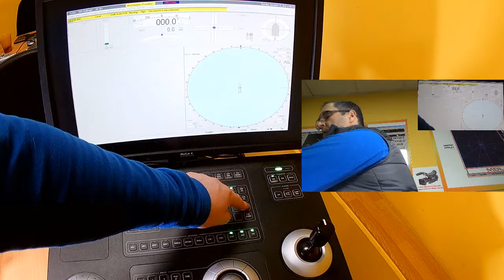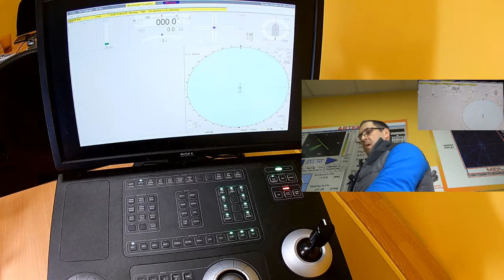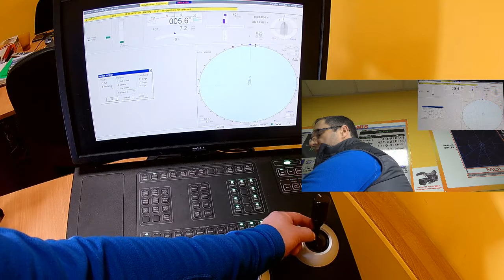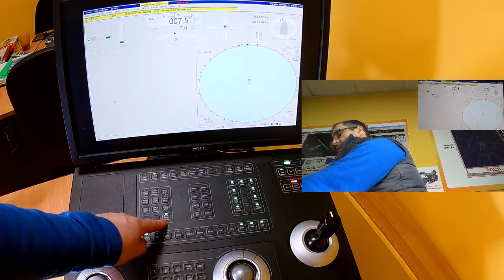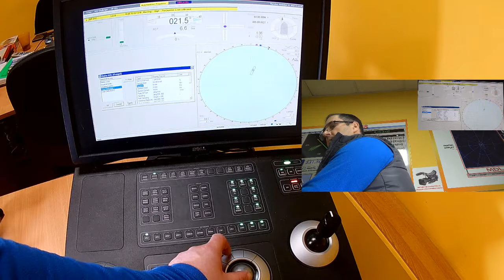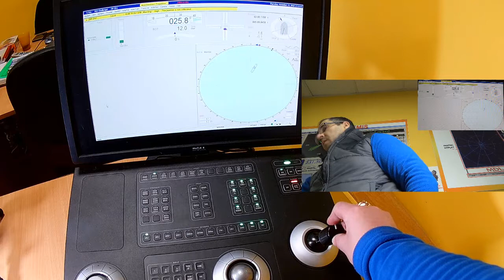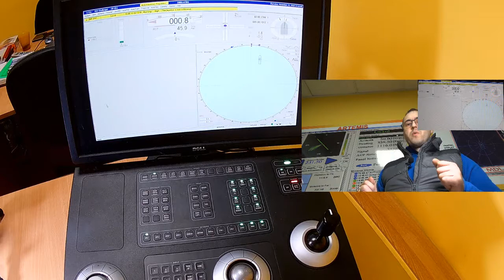8 У доп JOYSTICK Control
Dynamic Positioning Awareness
Maritime Educational Platform

Take our DP online course or Take our DP INDEPENDENT TEST, improve your knowledge, grow with learnmarine